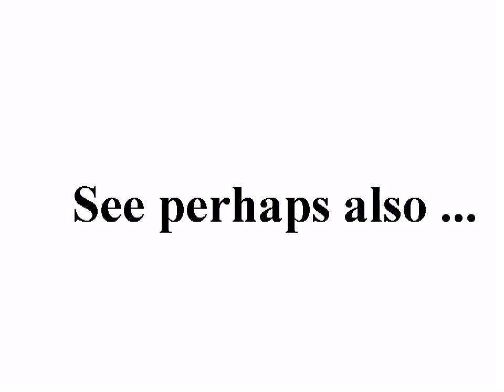فري برس مظاهرة زملكا المسائية بريف دمشق 17 10 2011 +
Breaking news:
2011/10/18 سوريا. رسالة من، حياة خارج الأرض : "وجدت الهدف".
Syria. ET-Message: "Target found." 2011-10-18, GMT 13:48

standard YouTube-licens
to ...
Creative Commons-License

8 ...

Internal system-reference:
Luke 14,17

The searchstring was:
السورية التعذيب
Means: Translation from Arabic
to English:
syrian torture

Unedited headline translation:
Free Press Brief demonstration Zofa evening Damascus 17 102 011